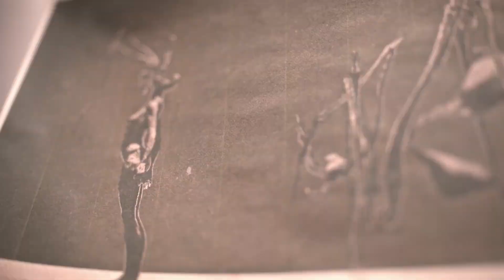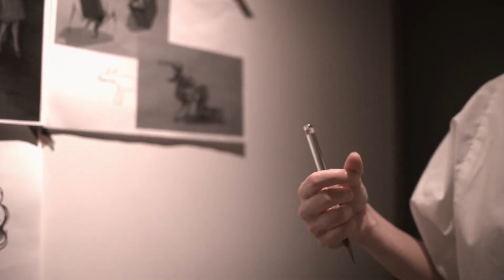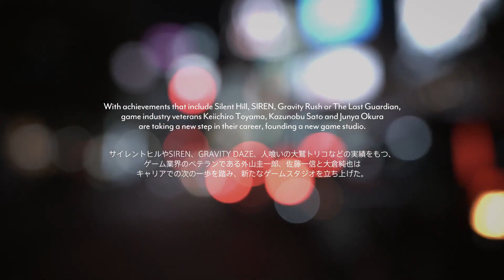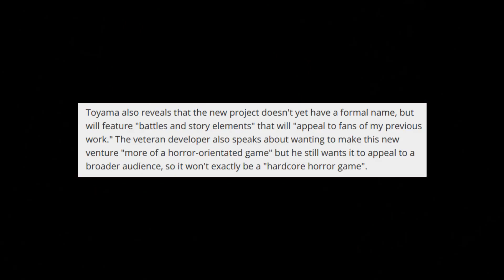Silent Hill Creator’s New Game will be a Horror Action-Adventure | 2023 Releasing | Bokeh GameStudio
Silent Hill creator Keiichiro Toyama has revealed he's working on a new action-adventure horror game.

Speaking to IGN Japan in a recent interview, the former Silent Hill creator revealed that his new project will combined action-adventure with horror. Additionally, Toyama also revealed that the new game is currently targeting a 2023 release window, and although it's currently being developed with PC in mind, the team want to bring it to "as many console platforms as possible."

There's a lot to be excited about by Bokeh Game Studio's ambitions. Fans of Silent Hill will surely love the creator going back to work surrounded by fellow PlayStation veterans, and making a broadly-appealing horror game sounds like quite an intriguing challenge for the veteran team to tackle.